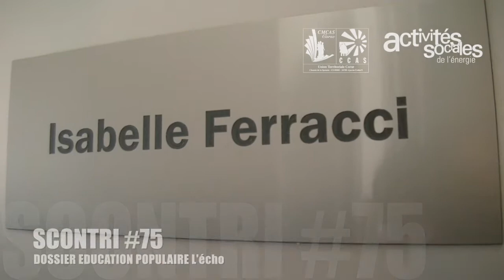dossier educ pop isabelle ferracci